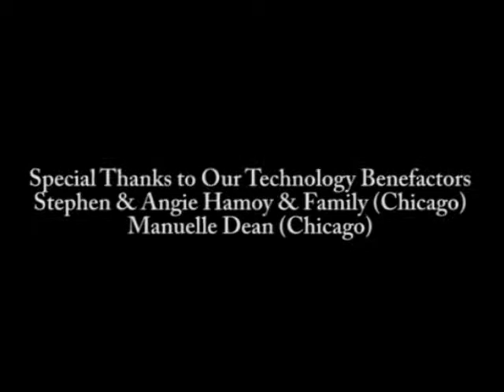BATCH AMBIBO Launch Party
July 24, 2010, The Bird's Nest, Dipolog City